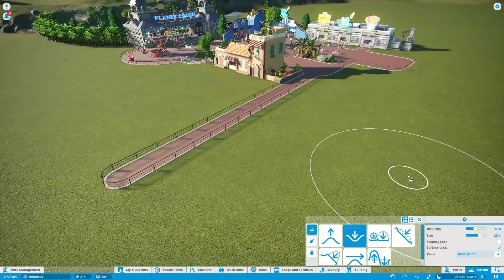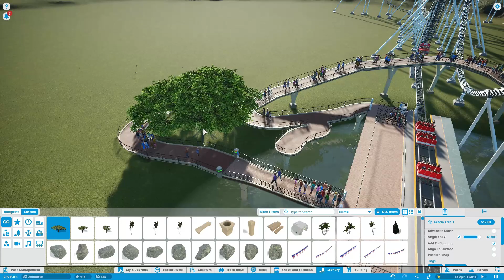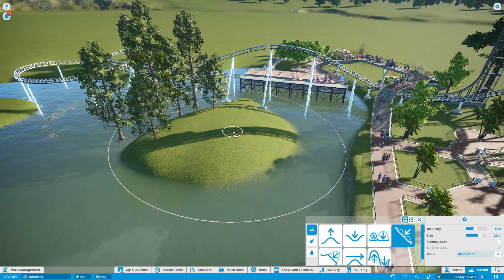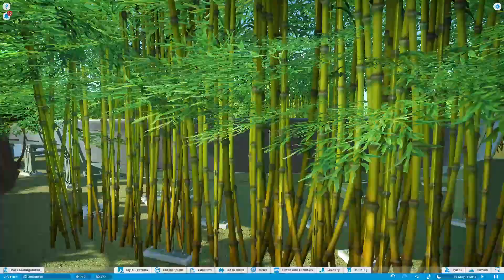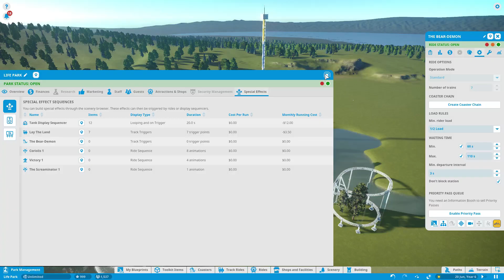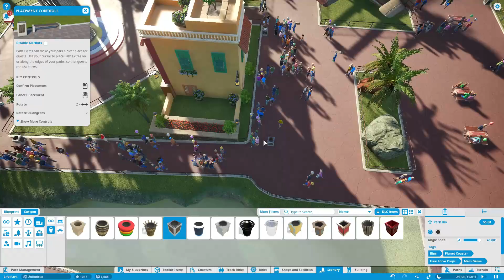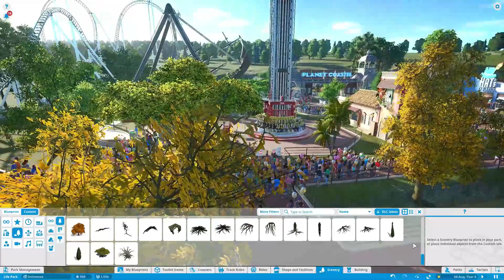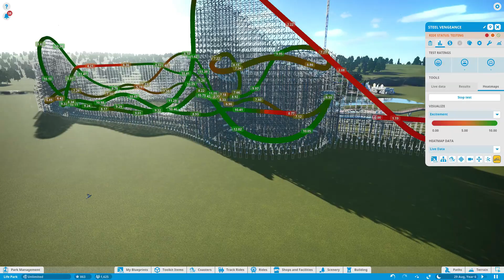Planet Coaster : EP2 | โลกสวนสนุก